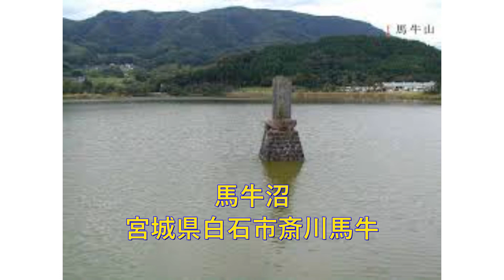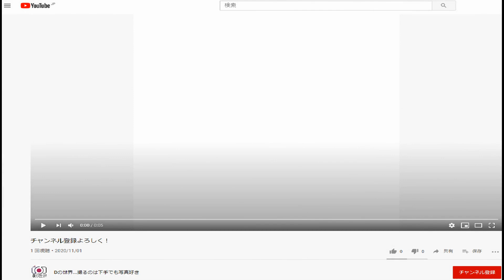【宮城県】湖・沼の名所‹22選›Vol 2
潟沼 名前
七ッ森湖 場所
加瀬沼 名前
サイカチ沼 場所
白沼 名前
内沼・伊豆沼 場所
相野沼 名前
鳥の海 場所
機織沼 名前
内町湖 場所